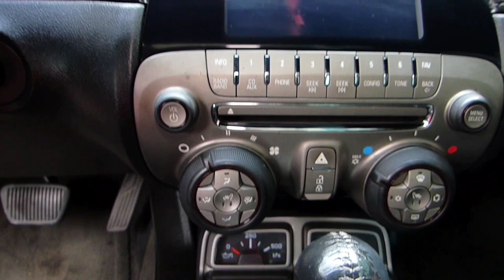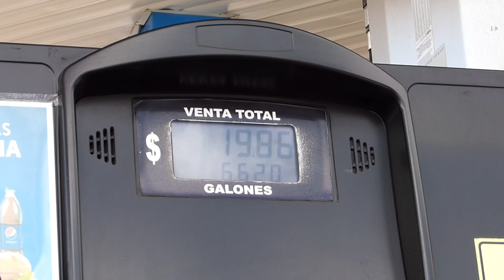CAMARO RS 🇪🇨🇺🇲 | AUTOS DE LUJO EN ECUADOR